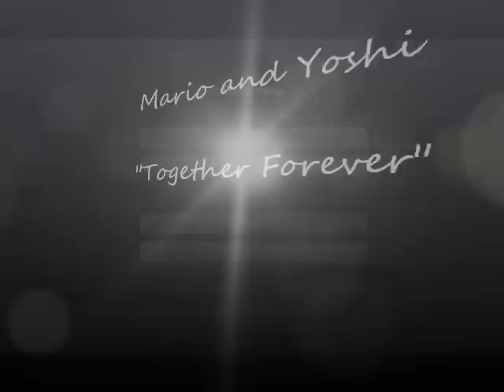Mario and Yoshi - Together Forever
I made a video about Mario and Yoshi.  This video is about the friends they are and how they always will be.  :)  I used my favorite song in this video, it is by Evenasense.  The game is called MineCraft, it's free!  go try it  :)